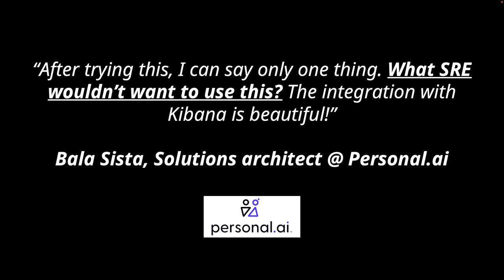Atri Basu & Necati Cehreli | Zebrium Root Cause as a Service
Atri Basu, Resident Philosopher, Cisco Systems & Necati Cehreli, Technical Leader, Cisco Systems talk with Dave Vellante for Zebrium's Root Cause as a Service.